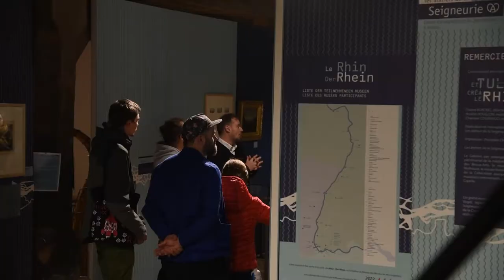Vendredi - Andlau - SHORT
Museomix est de retour du 11 au 13 novembre 2022 !
Découvrez les aventures de nos museomixeurs et retrouvez les prototypes réalisés